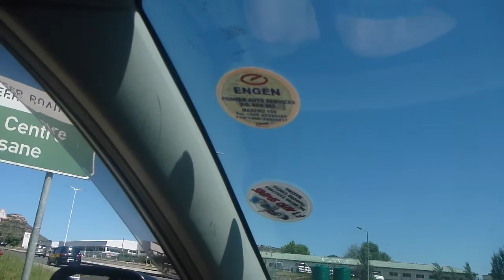Driving to Setsoto Football Stadium - Maseru - Lesotho - February 2020